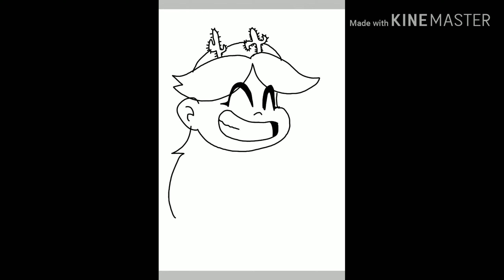Como desenhar Star Butterfly (do meu jeito)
Diversão